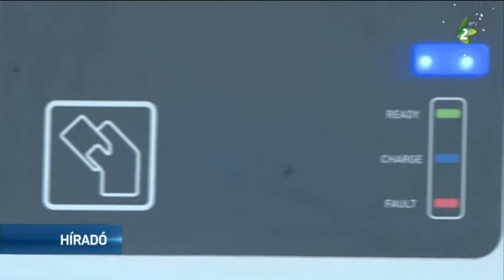Az első elektromos töltőállomás Újvidéken